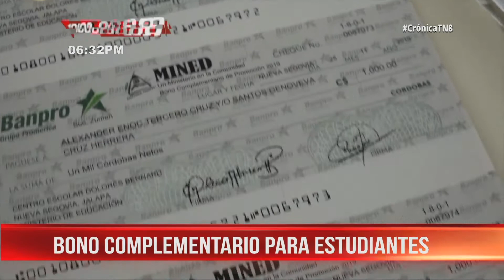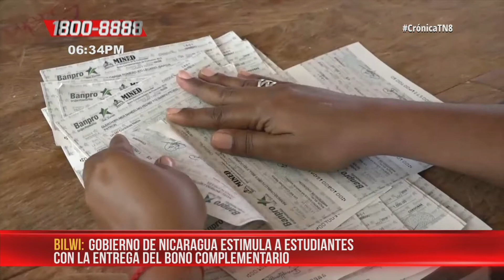Gobierno de Nicaragua hace entrega de bono complementario a estudiantes de todo el pais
Gobierno de Nicaragua hace efectivo la entrega de bono complementario a estudiantes en todo el territorio nacional.